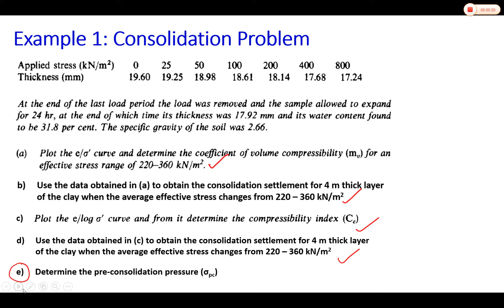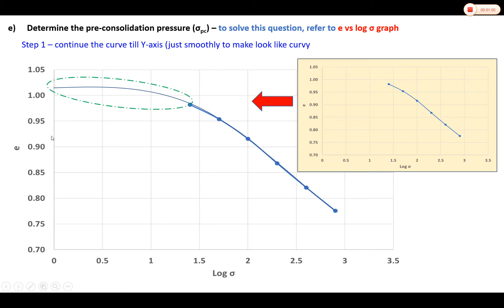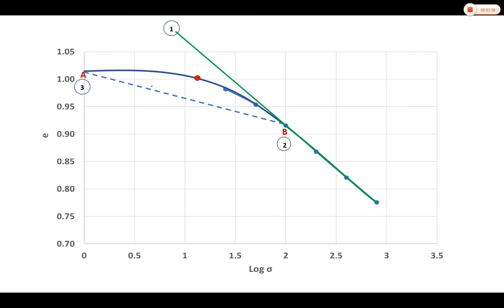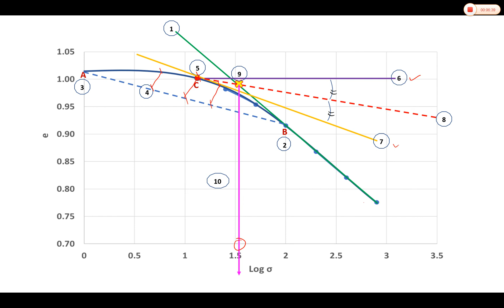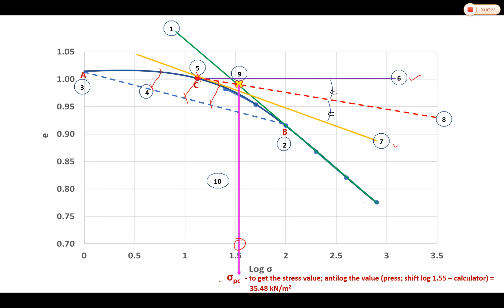Chapter 4: Part 2 - Consolidation - Data Analysis 3 (to determine the pre-consolidation pressure)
The steps of how to determine the pre-consolidation pressure.